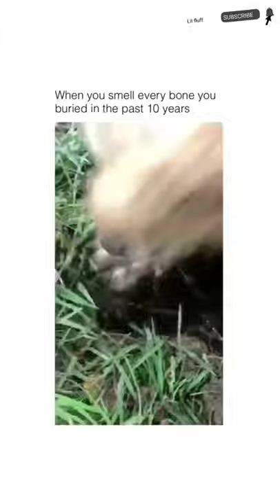Most intense sniff ever#shorts#funny animals#funniest animals#funny animal videos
Most intense sniff ever